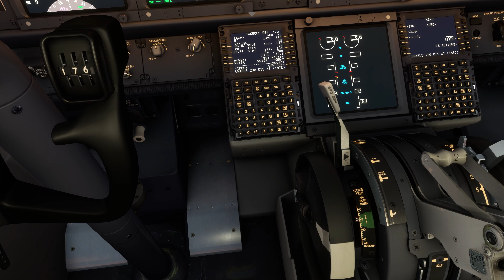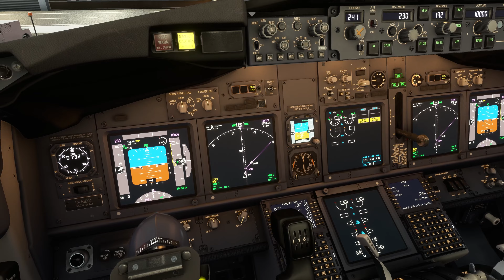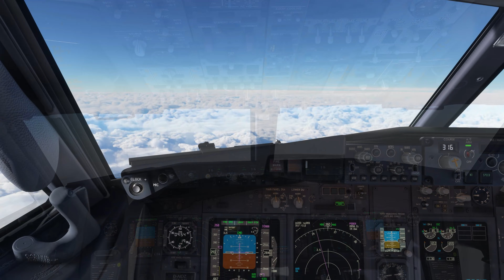MSFS2020 I Full Flight from Oslo to Köln I Boeing 737 I Ultra realistic 4K-60 FPS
System Specs:
Processor: AMD Ryzen 7 5800X @ 4,7 GHz
Liquid Cooler: Corsair Hydro H45 Water Cooling System
Motherboard: Asus ROG Stric B550-E Gaming Edge Wifi
RAM: 32GB ( 2X16GB ) Corsair VENEGANCE RGB PRO DDR4 @3600 MHz
SSD:  Samsung SSD 1-TB - M.2
SSD:  Crucial SSD 1-TB - M.2
SSD:  Crucial SSD 500GB ( SATA, 2,5 Inch, Internal SSD )
Graphics Card: Asus TUF-RTX3090-24G GAMING
Power Supply: Corsair CV785 80 PLUS
Case: Corsair iCUE 4000X RGB
Thrustmaster TCA Officer Pack Airbus Edition Set